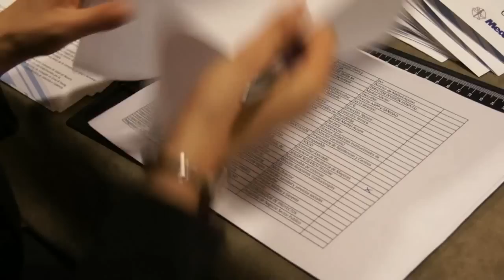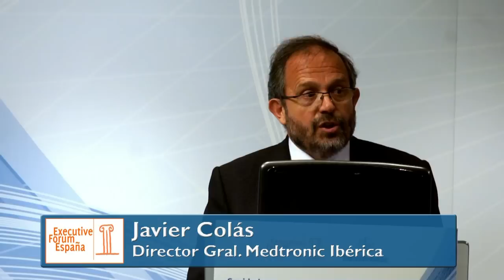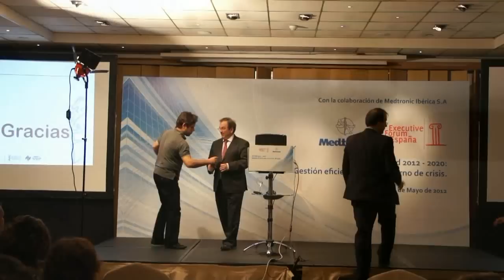EXECUTIVE FORUM ESPAÑA: Jornada Consejeros Sanidad 16/05/2012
Resumen de la Jornada de Consejeros de Sanidad autonómicos celebrada en Madrid el 16 de mayo de 2012.
Organizado por Medtronic Iberica y Executive Forum España .
Ponentes:
Javier Colás, Presidente de Medtronic Iberica.
Jesús M. Fernández, Viceconsejero de Sanidad del Pais Vasco.
Jose Ignacio Nieto, Consejero de Sanidad de la Rioja
Antonio Saez, consejero de Sanidad de Castilla Leon
Luis Rosado, Consejero de Sanidad de Valencia
Marta Vera, Consejera de Sanidad de la Comunidad Foral de Navarra
César Chiva, Director de Executive Forum